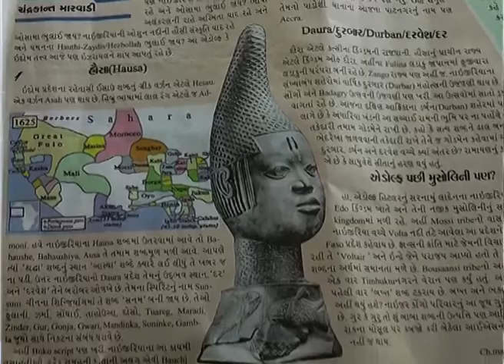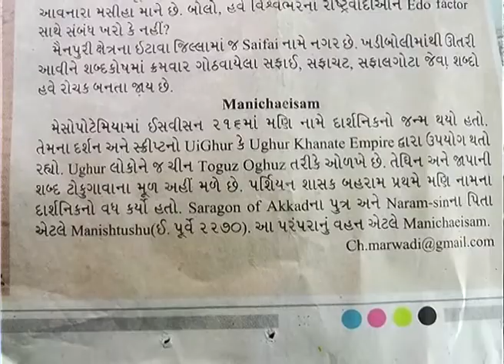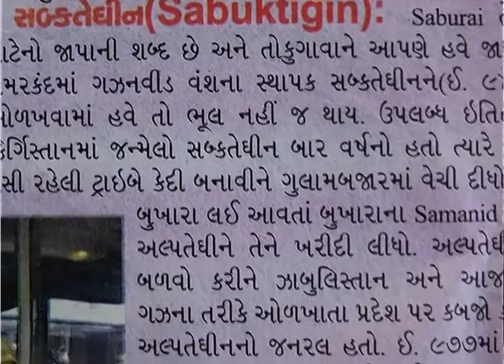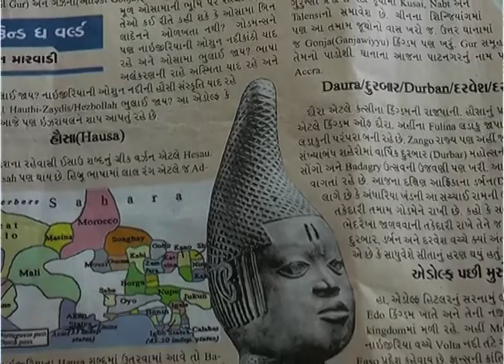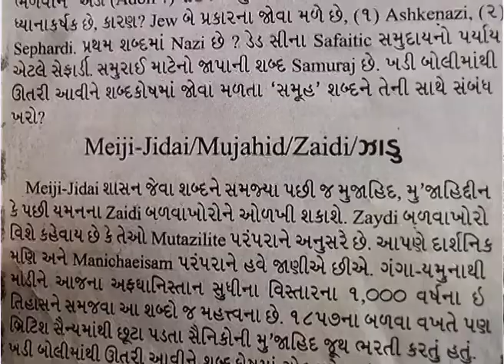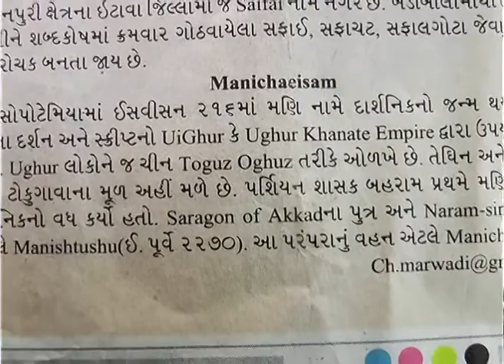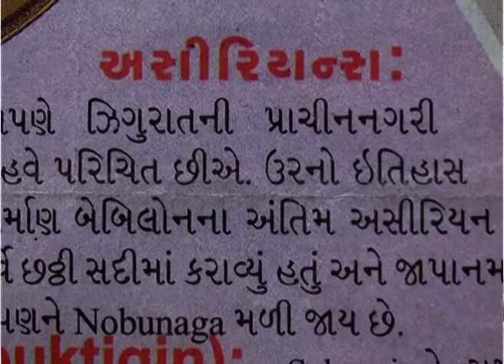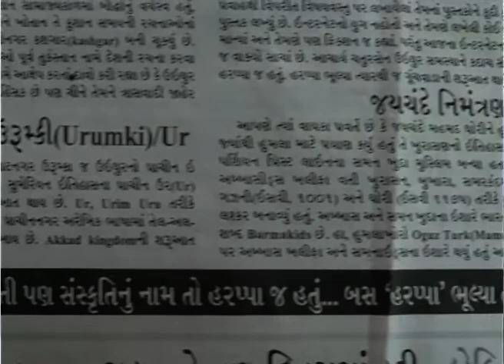सुभाष बोस / बोसमैन ( दक्षिण अफ्रीका) /बोजोक तुर्क परिसंघ and Zhydiyyah of Yemen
बोसमैन दक्षिण अफ्रीका की जनजाति है ... सुभाष बोस यहां हीरो थे ... इसलिए उन्होंने बोजोक परिसंघ के ओटोमन तुर्क खिलाफत का समर्थन किया।
सुभाष चंद्रा बोस को तो आप जानते ही हैं। लेकिन क्या आप दक्षिण अफ्रीका के बोसमैन जनजाति को जानते हैं? क्या आप नाइजीरिया के बायाजिदा को जानते हैं? खुरासान के बोजोक तुर्क? क्या आप यमन के ज़ैदिय्याह को जानते हैं? जापान की जिदई? और क्या आप जापान के बोशिन को जानते हैं? Know above everyone to know Subhash chandra Bose. Know above everyone to know why salt Styagrah was done at the place, that never produced Salt. Know above everyone to know why democratic movement of India Gave support to Dynasty of Ottoman turk Khilafat? Know above everyone to know why Rambhakts dont know that Lahore founded by Ramputra Lav and attacking Lahore ?
Subhash Bose /Boesman tribe ( s. africa) / Bozok turk Ottoman confederation.
Boesman is tribe of south africa...Subhash bose was hero here...So they supported  Ott0man turk Khilafat of  Bozok confederation.
You know Subhash chandra Bose. But do you know Boesman tribe of south Africa? Do you know Bayajidda of Nigeria? Bozok turks of Khurasan ? Do you know Zaidiyyah of Yemen? Jidai of Japan ? and do you know Boshin of Japan?